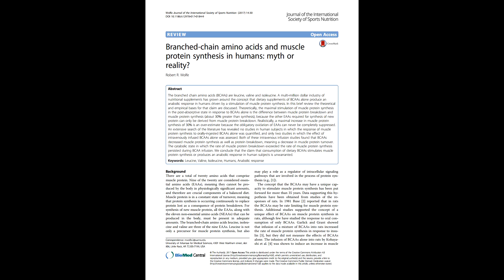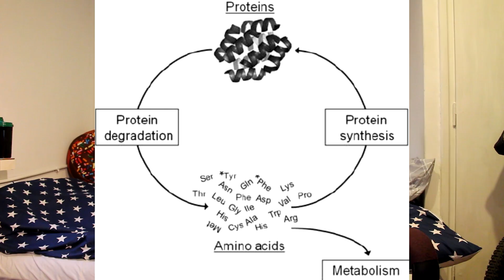ŚMIERĆ BCAA - NOWE BADANIA Vlog Saker Warszawski Koks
Na kod "sakerxxl" -16% na wszystko

Obserwuj nas również na:
Instagramie: